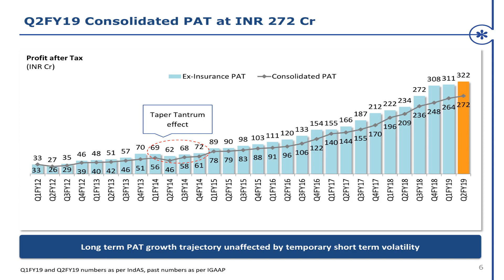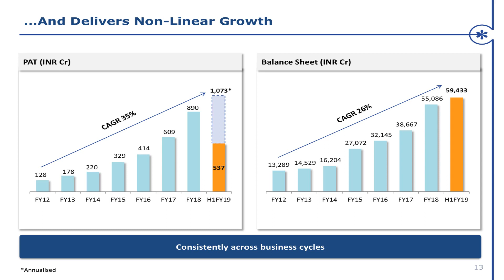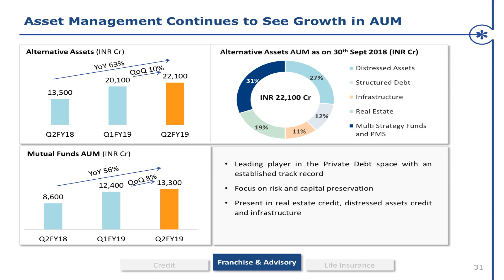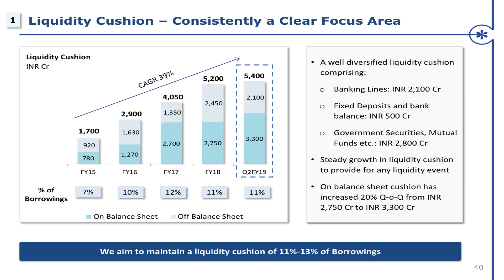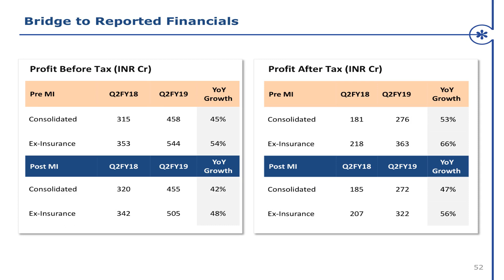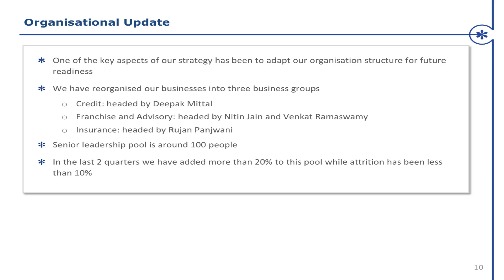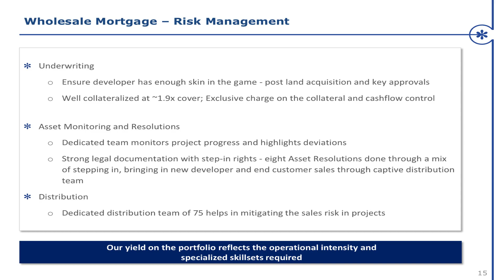Edelweiss Financial Services Ltd Investor Presentation for Sept 2018 results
Edelweiss Financial Services Ltd -Investor Presentation for Sept 2018 results as published by the company